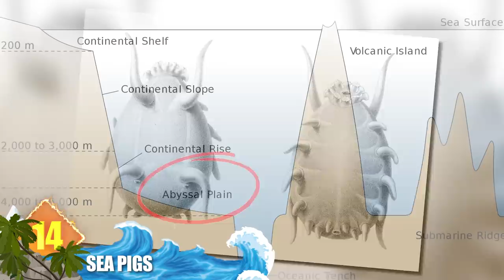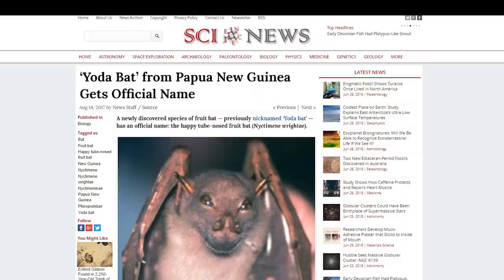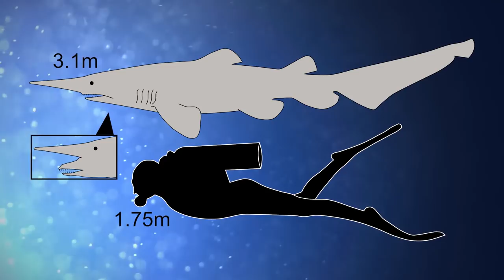18 Scariest Looking Creatures That Are Mostly Harmless